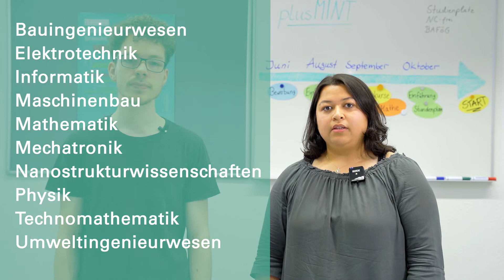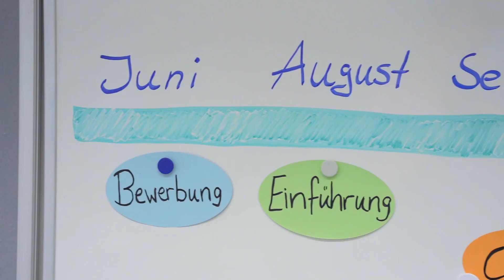Orientierungsstudium plusMINT – Von der Bewerbung zum Studienstart!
plusMINT klingt nach dem richtigen Bachelorstudiengang für dich? 🔬💻✅ In diesem Video erfährst du von Niklas und Mirana, welche Voraussetzungen das Studium mit Orientierungsphase hat, wie es nach dem Orientierungsjahr weitergeht und wie die Bewerbung und der Studienstart ablaufen. 😊

0:00 Intro
0:20 Studienvoraussetzungen & BAföG
0:44 Welche Optionen habe ich nach der Orientierungsphase?
1:10 Bewerbung, Einführungsveranstaltungen & Vorkurse

Für die genauen Fristen und mehr Infos, oder um dich für plusMINT zu bewerben, schau einfach hier vorbei